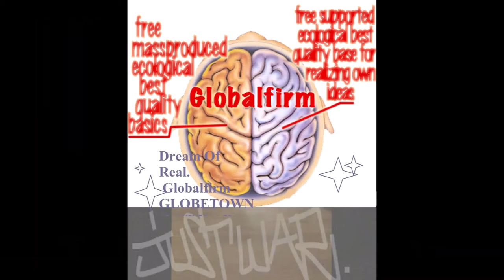Globalfirm 1263 GhostDogz JustWar